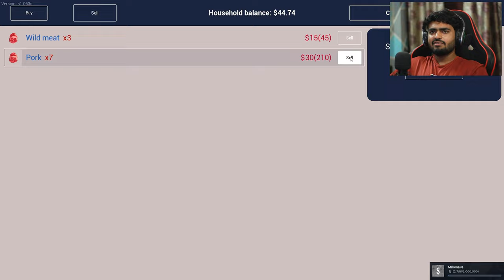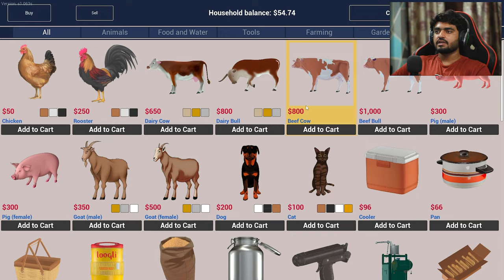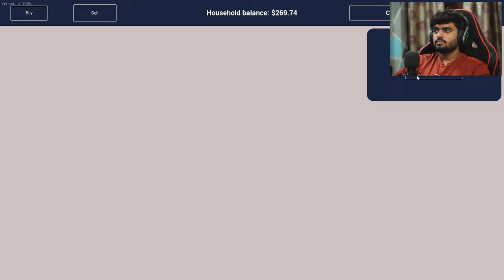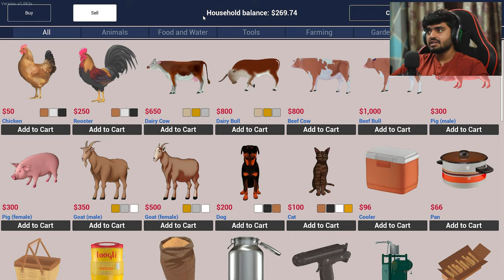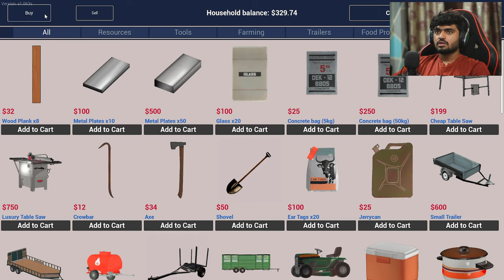I BOUGHT PIGGIES FOR BREEDING | RANCH SIMULATOR #4